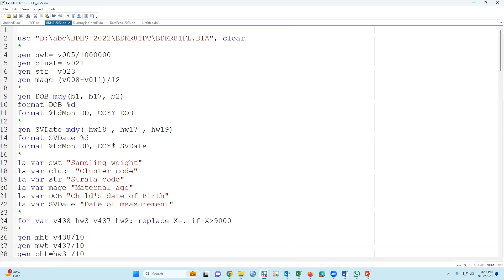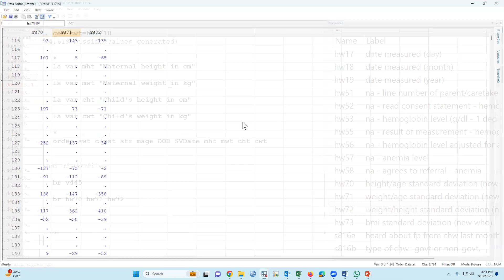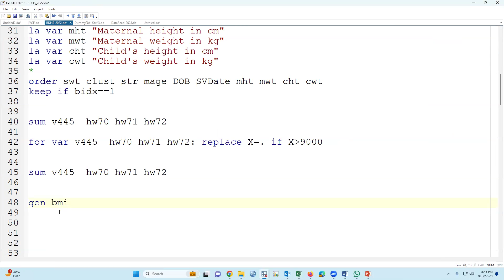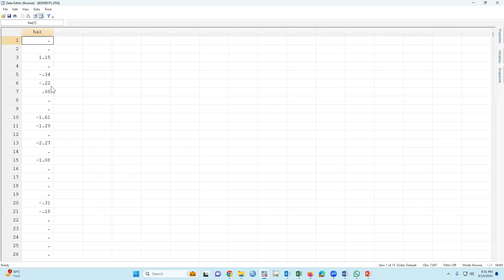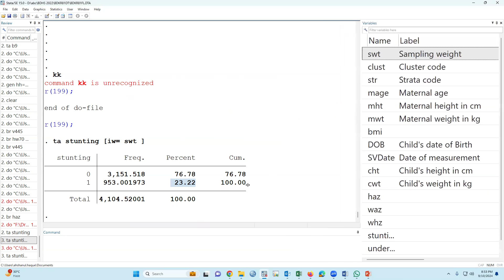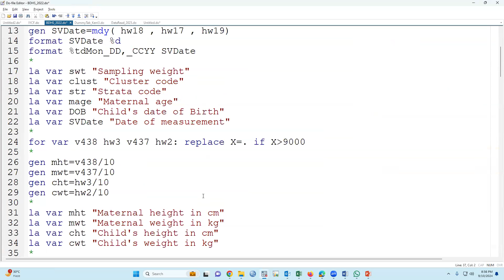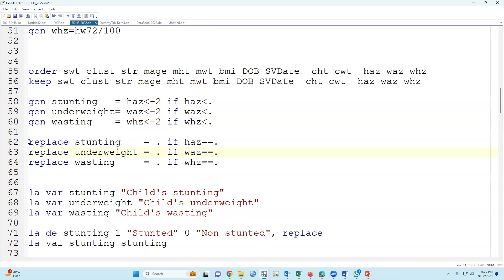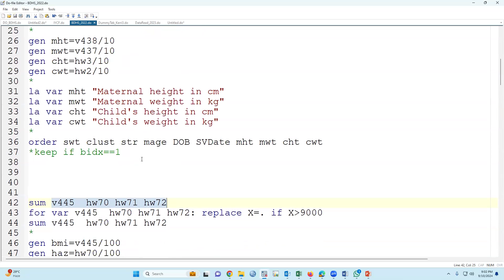How to calculate maternal and child nutritional indicators in Stata for BDHS - 2022 data: Part-4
How to calculate maternal and child nutrition indicators in Stata for BDHS data: Part-4 Stata Bangla Tutorial

Description:In this video, we walk you through the initial steps for analyzing the Bangladesh Demographic and Health Survey (BDHS) 2022 dataset. Whether you're new to data analysis or familiar with survey datasets, this guide will help you set up your environment, load the data, and understand key variables. We also cover best practices for handling large datasets, cleaning the data, and performing descriptive analysis. Join us to learn how to make sense of the BDHS data and unlock valuable insights for your research or project!

Stunting
Wasting
Underweight
Maternal BMI